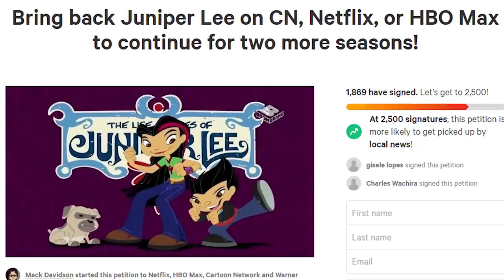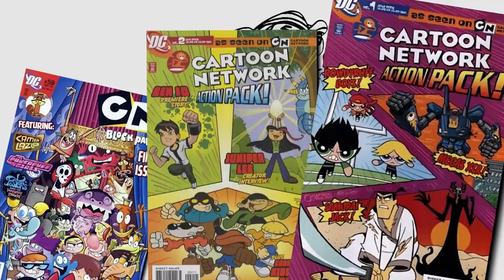WAIT... Remember The Life and Times of Juniper Lee?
American Dragon who? Jake Long what? Nah, today, we take a look at Cartoon Network's own Juniper Lee... well, The Life and Times of Juniper Lee to be specific. Let's check out what Juniper Lee was, what happened to it, my opinions of course and more!